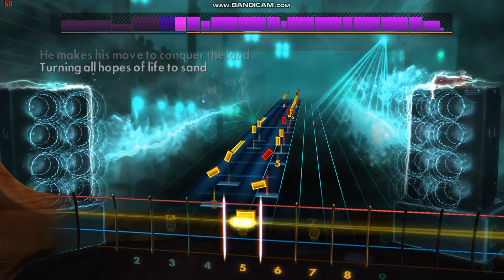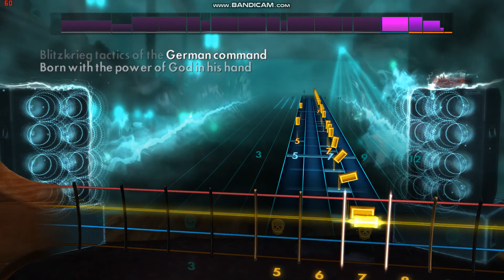Slayer's "The Final Command" Rocksmith Bass Cover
The song is "The Final Command" from Slayer's "Show No Mercy" LP.